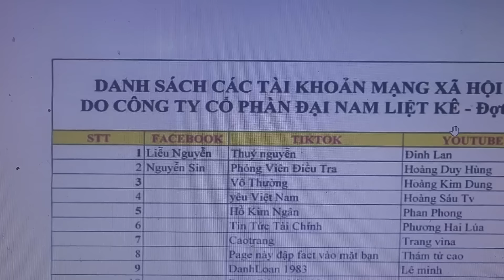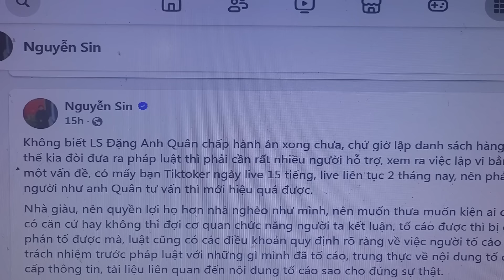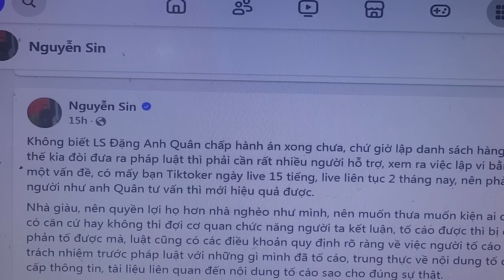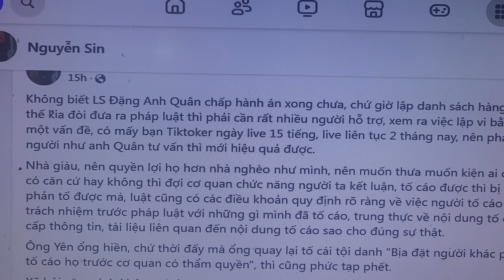Drama mới CEO Nguyễn Phương Hằng